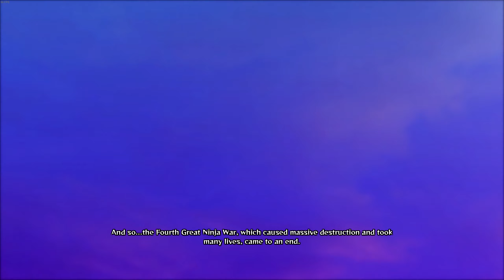Kaguya - Naruto Shippuden Ultimate Ninja Storm 4 - Walkthrough Part 8 - (Full Game)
Hey my name is "Serpa" or “Serpa2000” I LOVE uploading videos Call of Duty, Lets Play Walkthroughs, and tons of more Story game-driven video games!

Naruto Shippuden Ultimate Ninja Storm 4 features gameplay akin to that of previous games in the series, in which players battle each other in 3D arenas. A returning feature which was omissed since the original Ultimate Ninja Storm is the ability to Wall Run. Players will be able to dynamically take to battle to the sides of the arenas, and battle on the walls of each stage. A major change to the feature is the ability to have one character be on the wall, while the other stays on the field. Originally the second player was automatically moved to the wall, to keep the battle flowing and the system in check. The option to select one of three different fighting types has been removed, which was introduced in Naruto Shippuden: Ultimate Ninja Storm Revolution, restoring the previous system of Ultimate Jutsu and Awakenings seen in the rest of the series. Another new feature is the ability to swap characters during battle, similar to games like Marvel vs. Capcom 3. Awakenings and ultimate jutsus from previous games also return, and can now be shared between the switchable characters, meaning players can build up their meter with one character, switch to the other and use said abilities with the other character. However, the characters will now all share the same life bar. Also new to the franchise is the ability to break weapons and armor, both in free battle and boss battles. To support this, they have added the ability to create elemental damage; For example, fire can burn away clothing. Players can, however, extinguish the fire by moving around quickly throughout the area or by getting hit with water attacks.